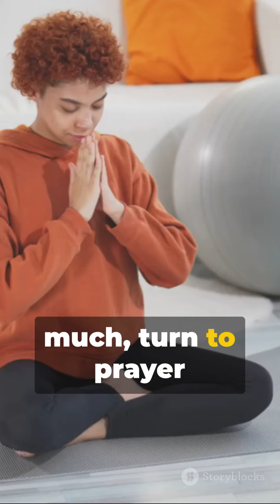Finding Peace The Divine Connection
Finding peace through the divine connection is a journey of spiritual discovery and inner tranquility. It involves nurturing a deep and intimate relationship with a higher power, whether that be through prayer, meditation, or other spiritual practices.

Through this connection, individuals tap into a source of infinite love, wisdom, and compassion. They find solace in the knowledge that they are not alone, but rather supported and guided by a divine presence that transcends human understanding.

Moreover, the divine connection offers a profound sense of peace that surpasses worldly concerns and uncertainties. It provides a sanctuary of calm amidst the chaos of daily life, allowing individuals to surrender their worries and anxieties and rest in the embrace of divine grace.

In the presence of the divine, individuals often experience a profound sense of unity with all creation. They recognize the interconnectedness of all beings and feel a deep sense of reverence and awe for the beauty and majesty of the universe.

Finding peace through the divine connection is not about escaping from the world, but rather finding inner harmony and balance that enables individuals to navigate life's challenges with grace and resilience. It is a journey of surrendering to the divine will and trusting in the greater purpose that guides us all.

Ultimately, the divine connection offers a pathway to lasting peace that transcends the fleeting pleasures and pains of the material world. It is a source of strength, comfort, and inspiration that sustains individuals on their spiritual journey towards wholeness and fulfillment.